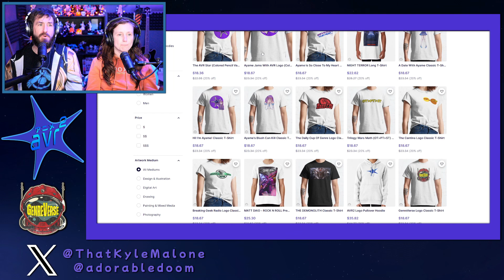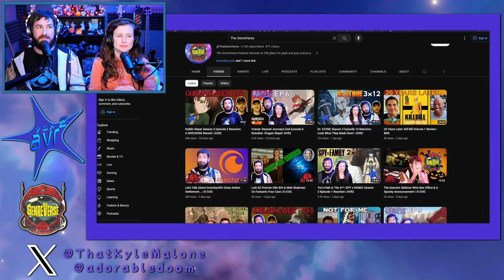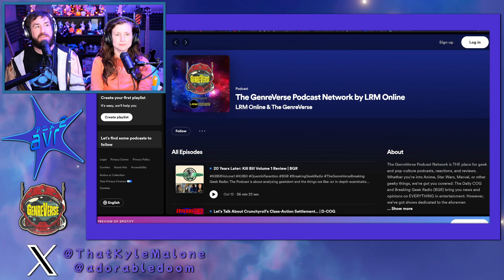The Eminence In Shadow S2 Episode 2 Reaction: Mary Makes A Move! | AVR2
The Eminence In Shadow Season 2 Episode 2 Reaction

00:00- Intro
01:45- Crazy Gate Guy
03:52- Beta Deals With Claire And Mary
05:15- Vamps & The Juggernaut
08:16- Mary And The Blood Queen
12:15- Cid Being Cid
14:23- ED & Post Credits
15:36- Closing